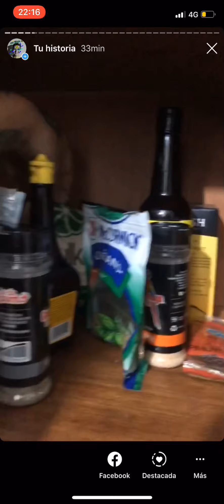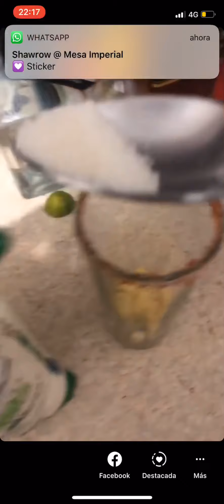CONSEJO PA AGARRAR MORRITA #78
Show para tu posada al 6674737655